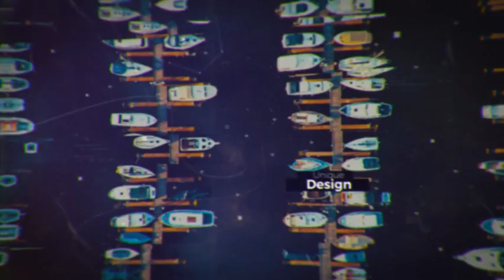Cinematic Opener | After Effects project | Videohive template